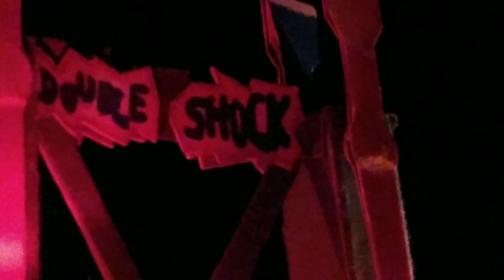Mini Parque De Diversões com Led Vídeo (4K)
Apresentação da maquete Parque De Diversões com todos os leds ligados como se estivesse de noite.

Se tiver alguma sugestão, pode deixar nos comentários ;)